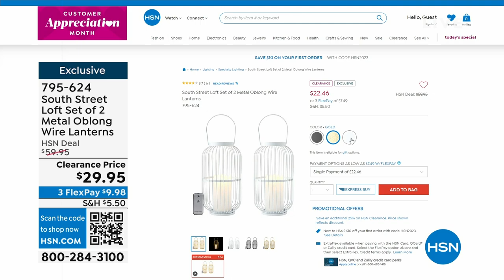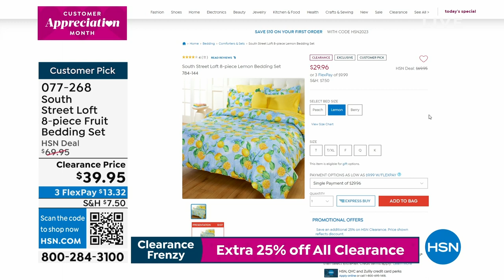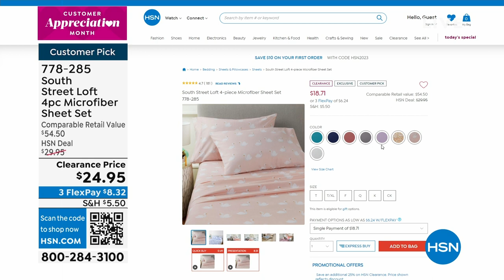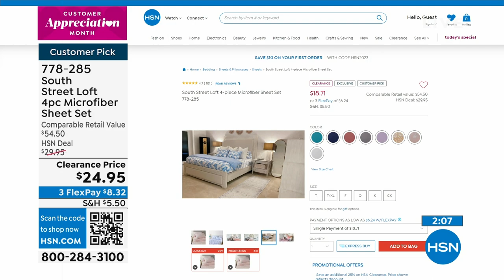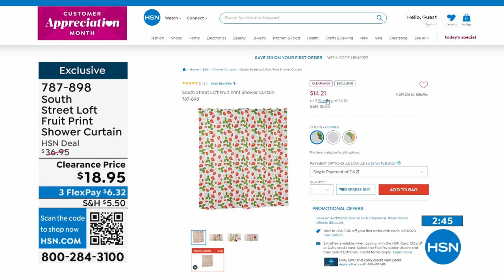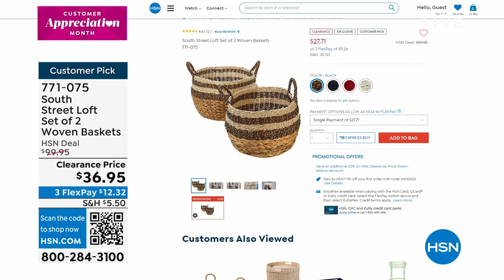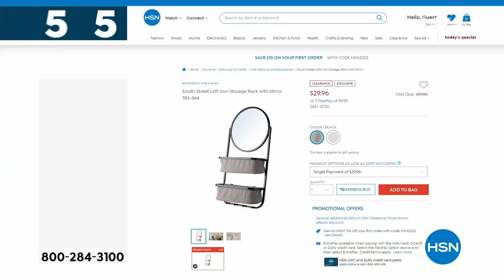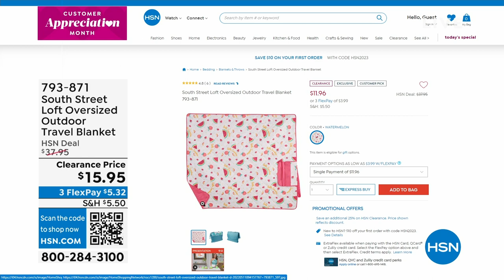HSN | South Street Loft Home - Up to 50% Off 04.17.2023 - 10 AM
Discover a good nights sleep with South Street Loft linens and other cozy bedding essentials.